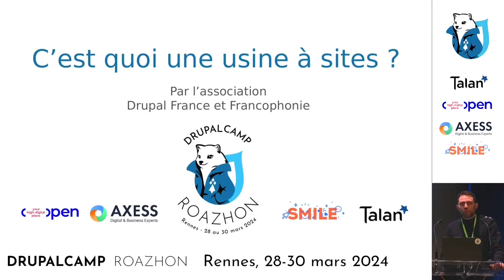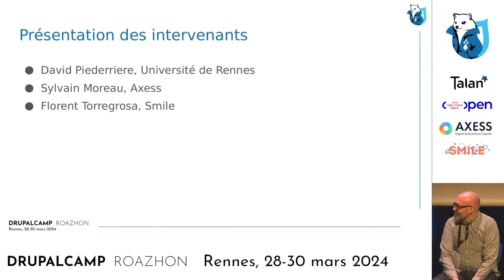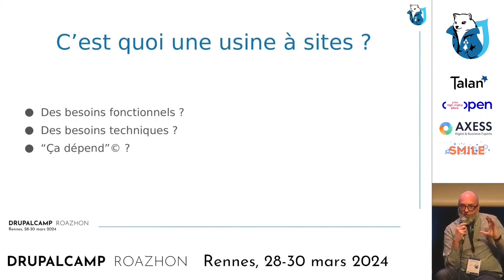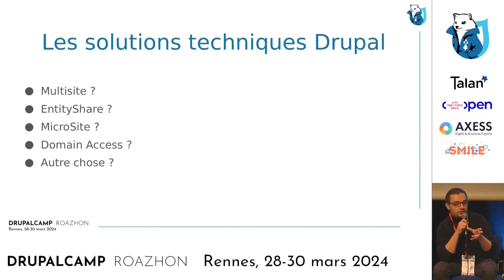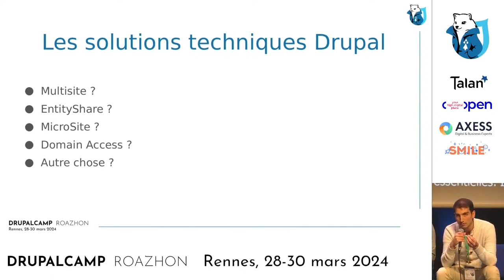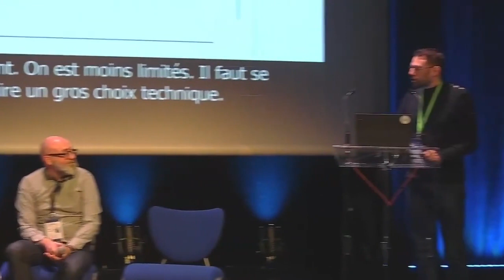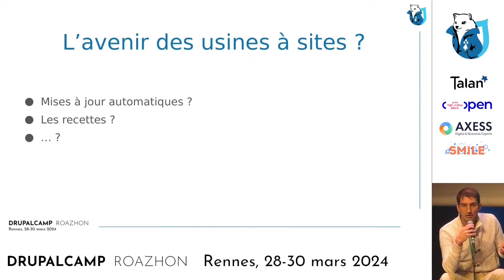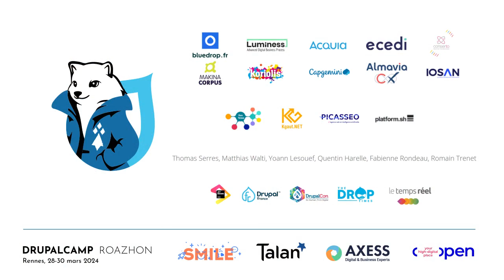Table ronde : C'est quoi une usine à site ?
Cette discussion animée par Simon Georges sera l’occasion d’échanger sur des expériences autour de la création d’usines à sites pour aborder leurs différences de conception.

La parole sera donnée à des acteurs et mainteneurs de solution pour évoquer les besoins récurrents de ce type de projet, les solutions existantes mais aussi les limites et les principaux problèmes rencontrés.